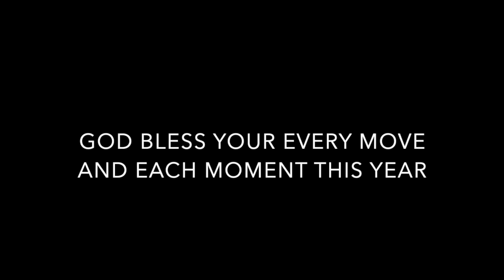Products and Habits We're Leaving Behind|NYE GRWM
I had to upload this a second time because it loaded in poor quality at first!😭Let me know: what are you leaving behind this chapter; what are you welcoming?
Into 2021 we go. Makeup techniques you need to try this year and products I loved. Cheers to another year around the sun.

May we move with intention this year. XO.